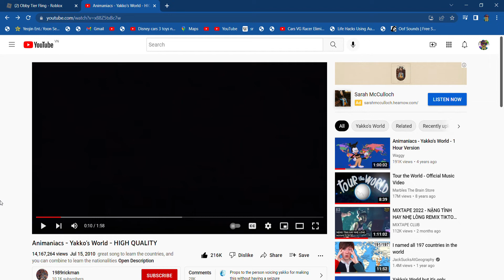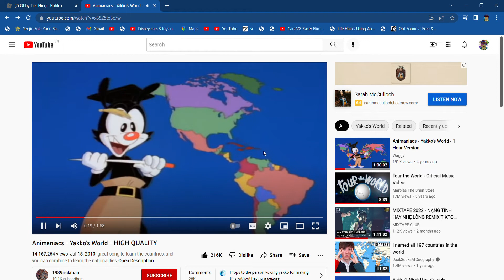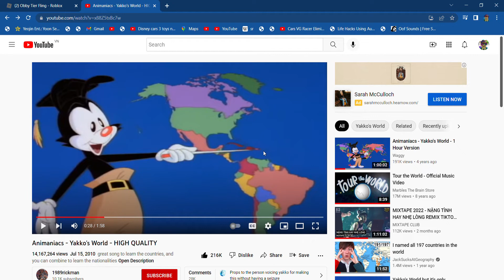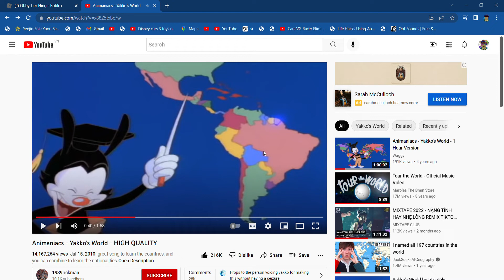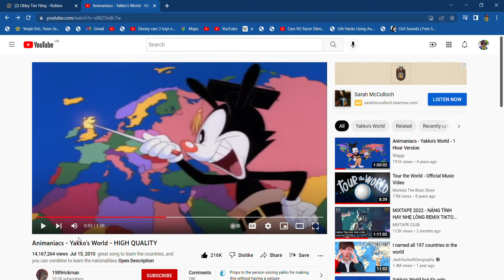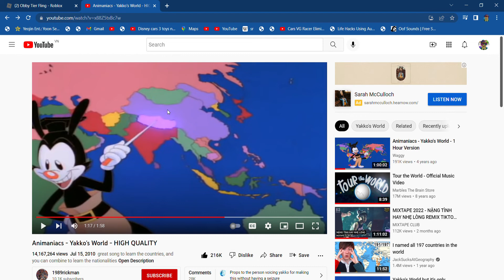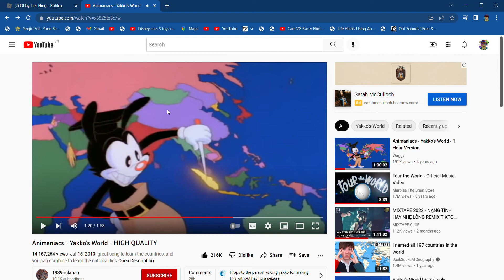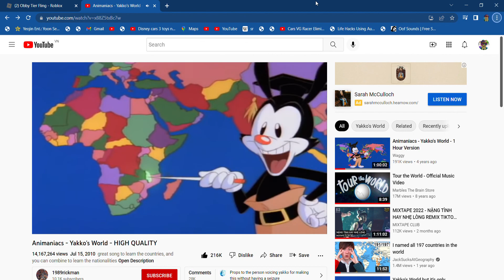Ep.963: Yakko's World all strikes (Part 1)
The total number ammount of strikes will be available in Part 2